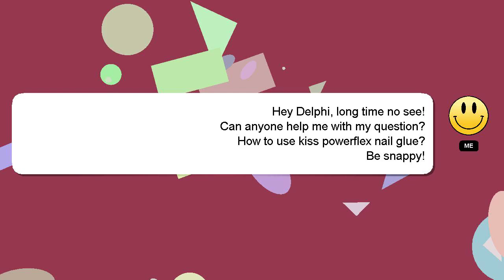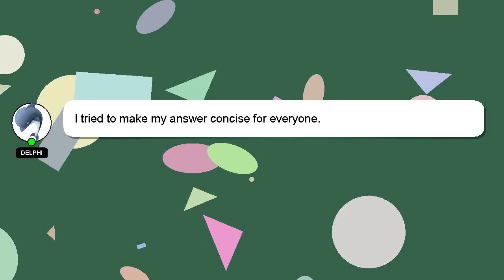How to use kiss powerflex nail glue?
A little intro about me, Hey, I'm known as Delphi. I can help you find the answers you are looking for. - How to use kiss powerflex nail glue?

I am available to answer your more detailed queries via comments or chat. Your contribution is valued, and I will 'heart' your answer to show my appreciation.

*2 What we are experimenting :*